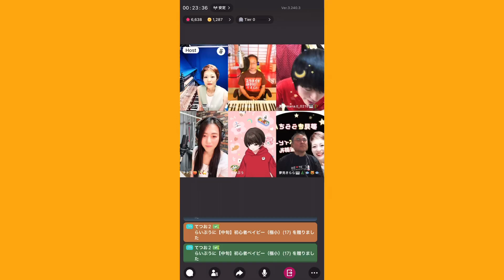17LIVE 2023/6/18(日) 第20回スラホイグルコ発表会切り抜き vol.3【らいぷう さん】演奏曲【『中央フリーウェイ／松任谷由実』】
17LIVE 2023/6/18(日) 第20回スラホイグルコ発表会切り抜き vol.3【らいぷう さん】演奏曲【『中央フリーウェイ／松任谷由実』Chuo Freeway／Yumi Matsutoya】

◉2023/6/18(日) 第20回スラホイグルコ発表会参加者様

会長　　@ピュアニスト🎹可奈子 さん
副会長　@ナナヨ🍑🎋⭐️🐾

@nao＿井伊直坂 さん
@夢見きらら🎹🌲🐟😻🐟 さん
@真奈mana.t_0218 ちゃん
@らいぷう さん

第20回 スラホイイベント
【課題曲 『私の青春ソング vol.3』or『吹きたい曲』My youth song vol.2 or Song I want to play】

みなさま、ご参加誠にありがとうございます🙇‍♀️🎶✨

2023/6/18(日) 第20回スラホイグルコ発表会の参加者 17Liver  らいぷう さん

演奏曲【『中央フリーウェイ／松任谷由実』Chuo Freeway／Yumi Matsutoya】

先日(6/18(日))行われたスラホイグルコ発表会の様子を切り抜きでアップロードしました😊🎶

ご紹介分は17LIVEから抜粋しております🙇‍♀️

【らいぷう】

🙋‍♀️憧れの非認証になって世界旅行してます🌏

👧雑談多めの「ものまねチック昭和歌謡」ラジオ配信ﾗｲﾊﾞｰしてるよ。お絵描き、朗読、散歩配信もする？✌️

ポケカラでものまねチック
同じIDで歌ってるよ😉覗いてね💖

ものまねチック昭和歌謡曲を聴いてみようかなぁ？と思う方は、こちらから❣️
アプリのダウンロードしないで最新の10曲ほど気軽に聴けるよ❣️イヤホンで聴いてみてね🎧

アプリ入れると私の歌は200曲以上聴けます( ´∀｀)

▶️ pokekara 無料カラオケアプリのらいぷうマイページ

次回、7/25(火)Host ピュアニスト🎹可奈子さん枠にて20:00〜21:00開催⭐️
飛び入り参加もOK😆
初めての平日夜の開催となります！！

【課題曲 『オーディション番組やコンクールで入賞されたアーティストの曲(ポプコン、スター誕生、ASAYAN etc)』】